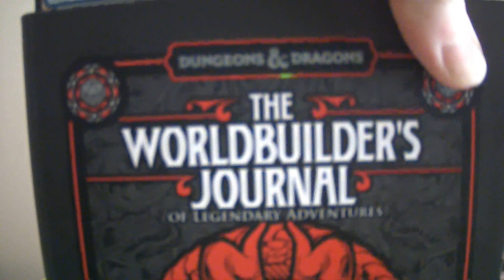World Builder's Journal Episode 9 Q41-45